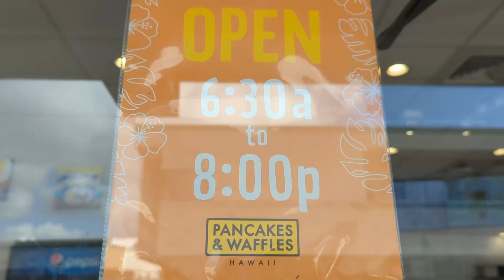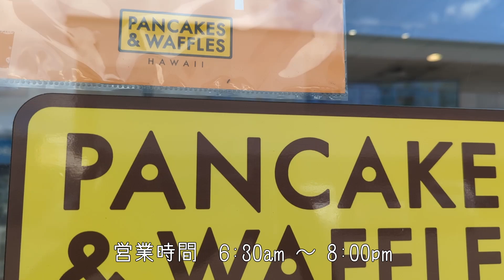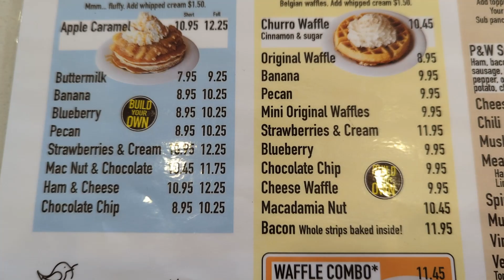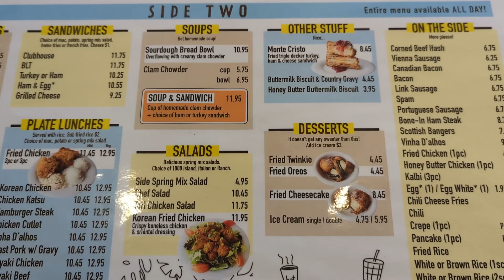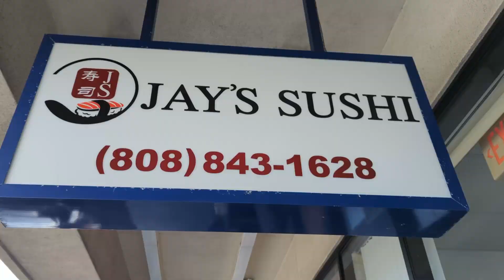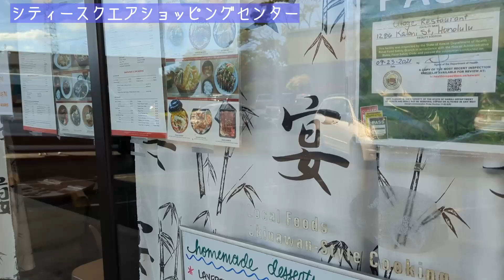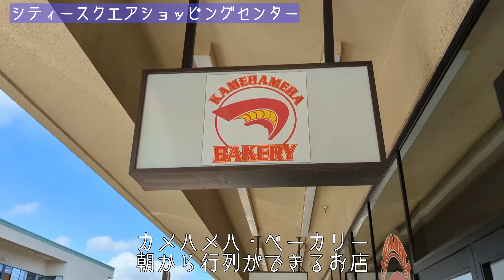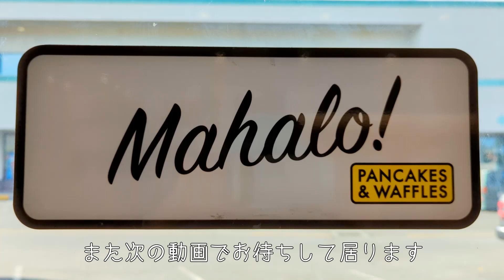【ハワイ】パンケーキ&ワッフル BLD 【ローカルに人気】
今日はワイキキから少し離れた、カリヒ地区にある
ローカルに人気のレストラン　パンケーキ&ワッフル BLD  に来ました。
BLDはBreakfast, Lunch and Dinnerの略です

お店は シティスクエア ショッピングセンター
という場所に入っていて、ワイキキからだと車で
20分くらいの所にあります。

動画作りの励みになります。よろしくお願いします。🙏